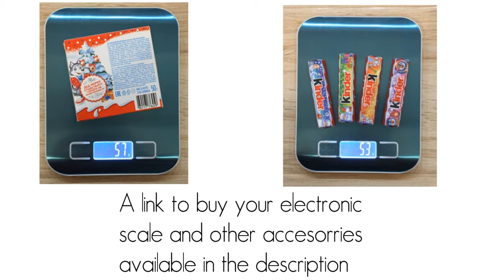💡what are the nutritional value in mortadella | energy, protein, fat , carbohydrate